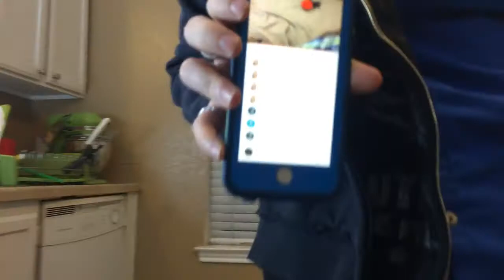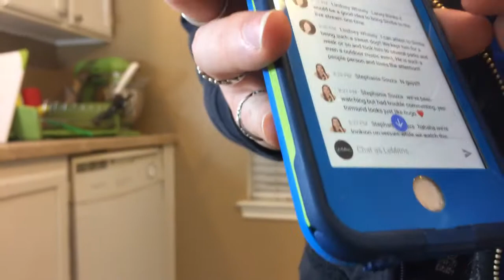Mid-week puppy live stream at LeMitris! Pembroke Corgis and Caucasian Shepherds playing all around!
Another live stream of LeMitri's Corgis and Caucasian Shepherds puppies playing around!